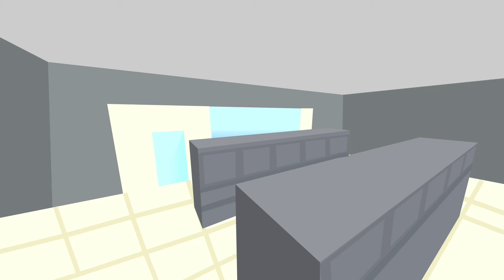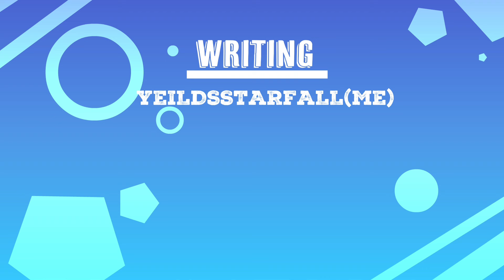Grassland Inscriptions - EP2: "Bring a Bait and Don't be Late!!!"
Pls don't let this flop, this took forever :(